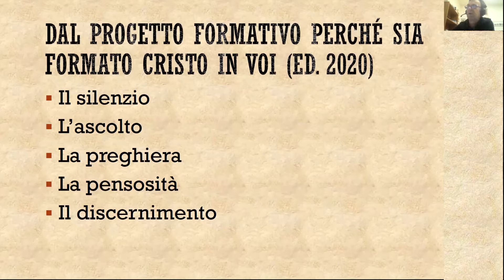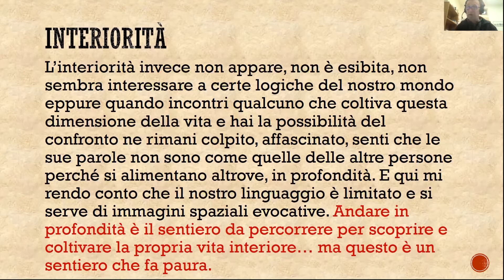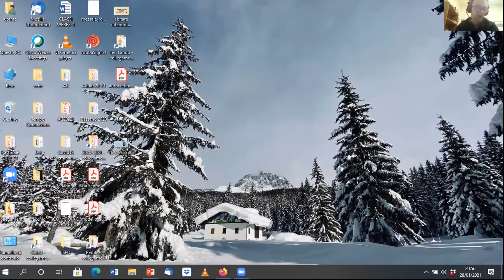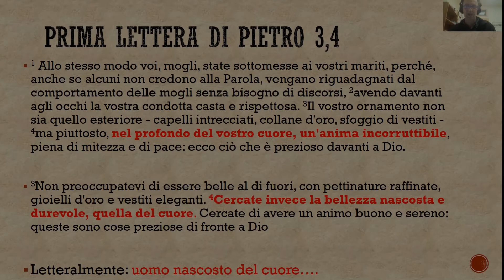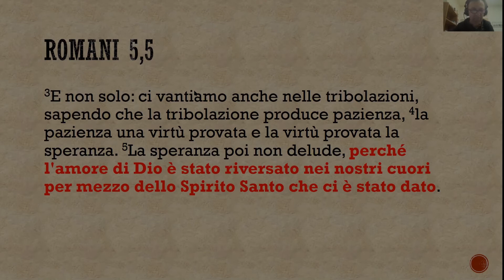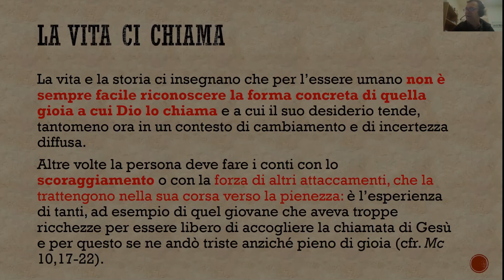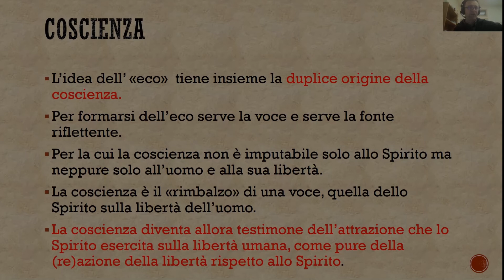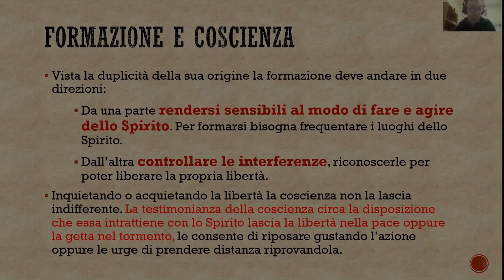La coscienza. Un cammino di libertà - 3. Peruffo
Parlare di coscienza significa parlare di libertà. Una libertà complessa che riguarda il centro della propria persona e delle proprie scelte, ma anche il rapporto con gli altri, perfino con le istituzioni di cui ciascuno di noi fa parte: Politica, Chiesa, Stato.